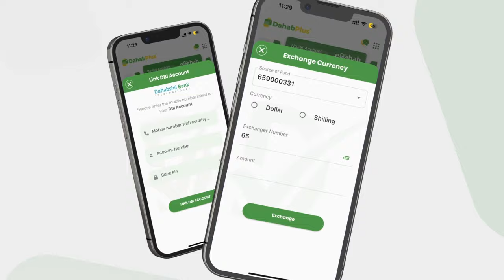Muxuu yahay Qaadka sababa Waalida ee uu Madaxweynaha Kenya diiday in uu mamnuuco?